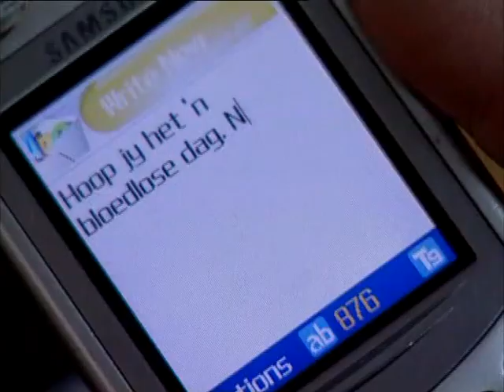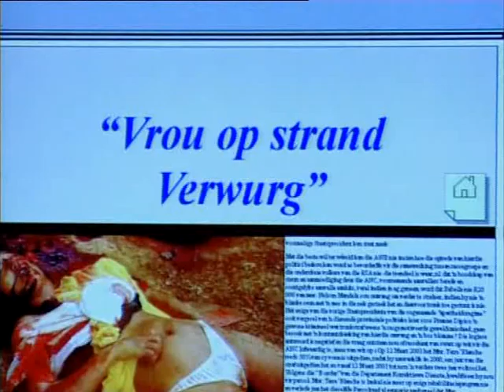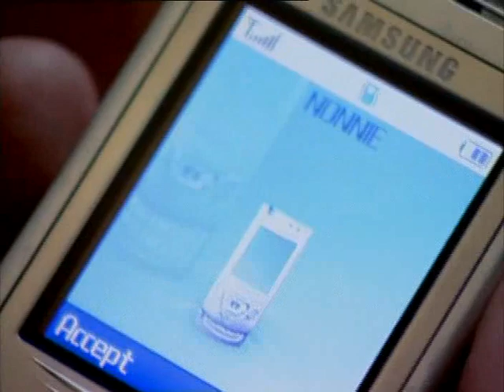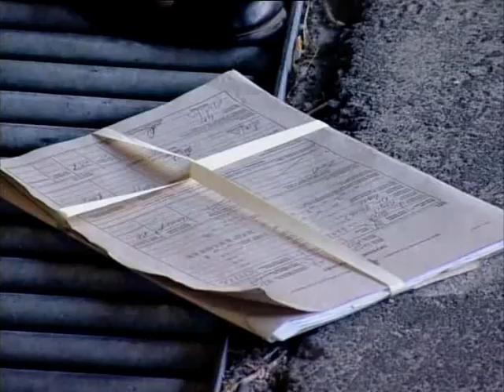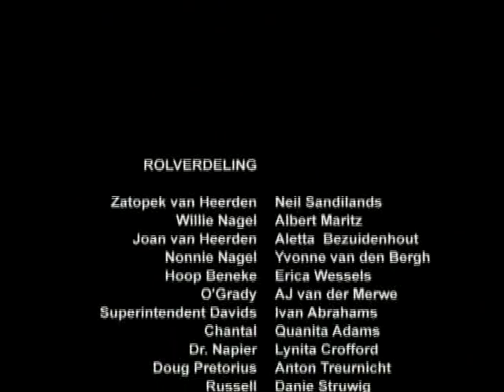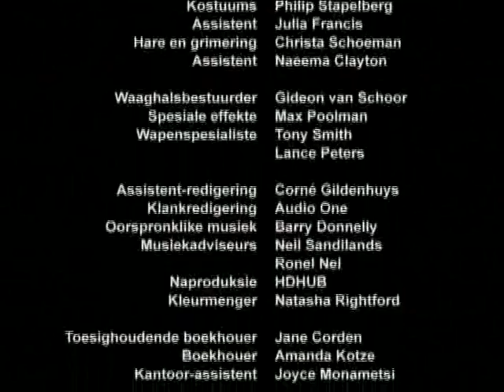Orion - Episode 3 of 10